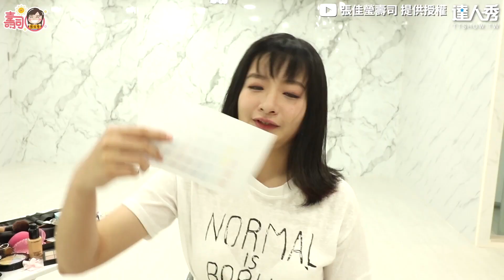【眼鏡妹改造成甜美鄰家女！化身林依晨網驚呼：超成功】｜@sushi888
改造完變超有自信的😍 (小啾編)